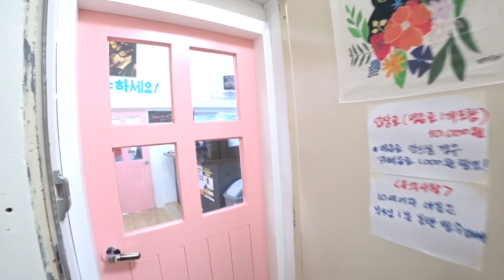Не повезло моему мужу/ Каникулы/ Рецепт/ Korea vlog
Локации
Аквариум
아쿠아 플라넷 일산

Кафе с кошками
경기 고양시 일산서구 가좌로 18 지하 1층 냥떼목장